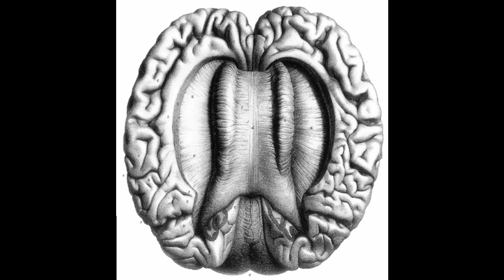PHI: A Voyage from the Brain to the Soul - by Giulio Tononi - Part 9 - A BRAIN SPLIT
Giulio Tononi is a neuroscientist and psychiatrist who holds the David P. White Chair in Sleep Medicine, as well as a Distinguished Chair in Consciousness Science, at the University of Wisconsin.

Tononi was born in Trento, Italy, and obtained an M.D. and a Ph.D. in neurobiology at the Sant'Anna School of Advanced Studies in Pisa, Italy.
He is an authority on sleep, and in particular the genetics and etiology of sleep. Tononi and collaborators have pioneered several complementary approaches to study sleep:
genomics
proteomics
fruit fly models
rodent models employing multiunit / local field potential recordings in behaving animals
in vivo voltammetry and microscopy
high-density EEG recordings and transcranial magnetic stimulation (TMS) in humans
large-scale computer models of sleep and wakefulness
This research has led to a comprehensive hypothesis on the function of sleep (proposed with sleep researcher Chiara Cirelli), the synaptic homeostasis hypothesis. According to the hypothesis, wakefulness leads to a net increase in synaptic strength, and sleep is necessary to reestablish synaptic homeostasis. The hypothesis has implications for understanding the effects of sleep deprivation and for developing novel diagnostic and therapeutic approaches to sleep disorders and neuropsychiatric disorders.
Tononi is also a leader in the field of consciousness studies, and has co-authored a book on the subject with Nobel prize winner Gerald Edelman. He developed the integrated information theory (IIT): a scientific theory of what consciousness is, how it can be measured, how it is realized in the brain and, why it fades when we fall into dreamless sleep and returns when we dream. The theory is being tested with neuroimaging, TMS, and computer models. His work has been described as "the only really promising fundamental theory of consciousness" by Christof Koch.